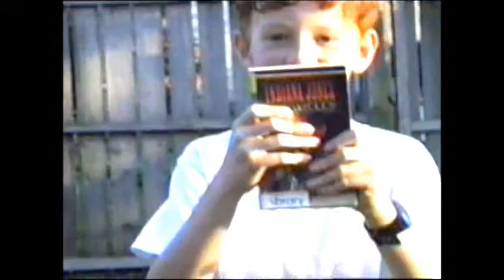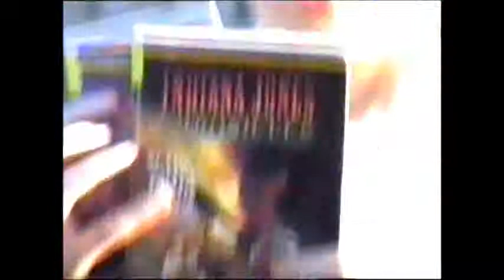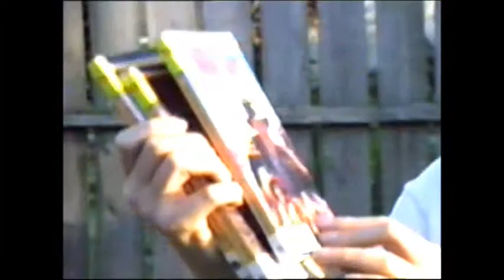Video Letter part 3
Just before we moved from Florida to NC, I got a job in NC and had to move first, leaving the family there.  This is a video letter they recorded adn sent to me.